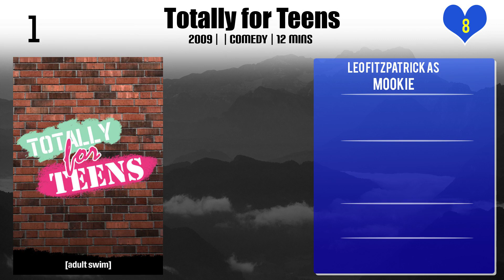Leo Fitzpatrick Top 10 Movies of Leo Fitzpatrick| Best 10 Movies of Leo Fitzpatrick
Top 10 Movies of Leo Fitzpatrick

Find the list of movies by Leo Fitzpatrick you can find more information, movie trailers, posters, reviews, youtube links in below link.

Please Comment down your favorite movie of Leo Fitzpatrick